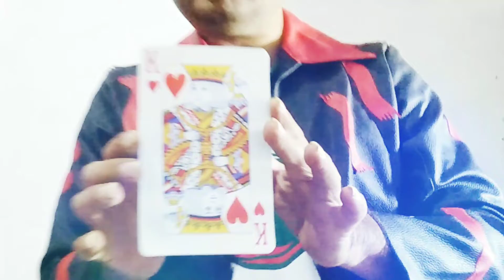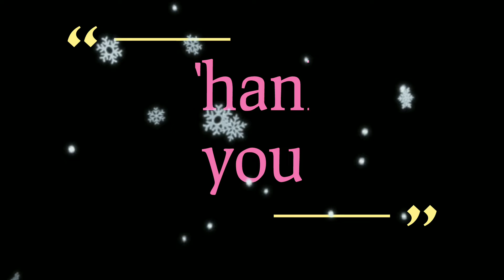Levitate a Playing Card - Four nakhtrana Magic · 6-12-2021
In this magic card trick, magician floting a playing card, and it mysteriously floats in mid-air underneath magician's hand. And as if by magic, it slowly rises up—levitates—to magician's hand so you can see it. This trick is one of that really grabs the attention of spectators. Kids will like it. If you want to Larne? Please come to in box and like my video